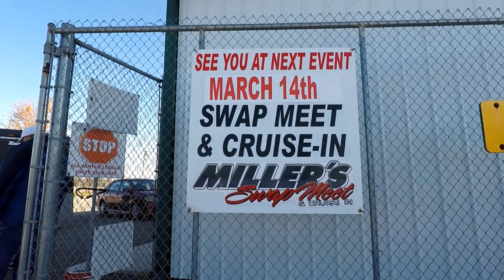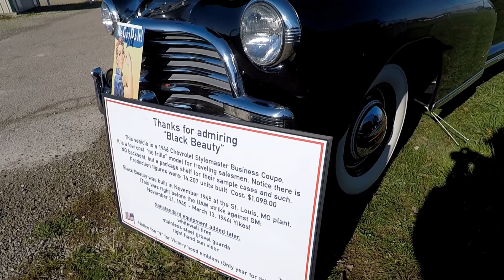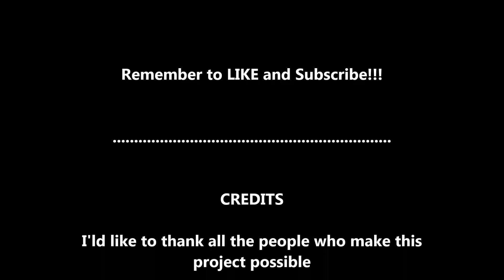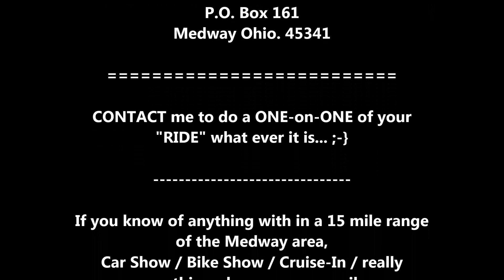Dan Vickers Memorial Car Show Miller's Automotive Swap Meet and Cruise In Chillicothe, Ohio pt. 1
1st time at this event.  MILLER's was an AWESOME GOOD TIME!

15 minute video of your "RIDE" on DVD, FREE!  ?? ??